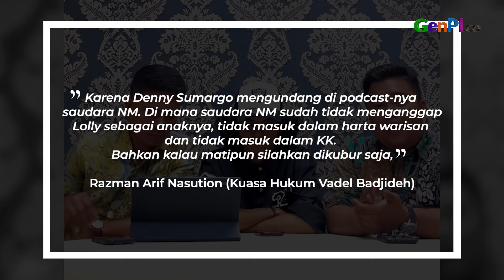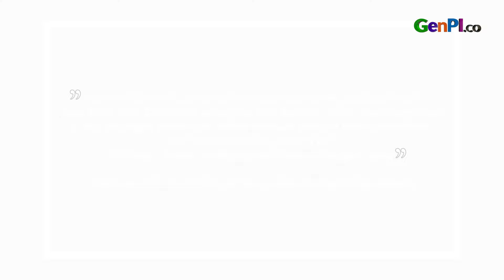Vadel Badjideh Yakin Lolos dari Laporan Nikita Mirzani, Kuasa Hukum Minta Denny Sumargo Jadi Saksi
Vadel Badjideh menjalani pemeriksaan terkait laporan Nikita Mirzani selama enam jam dan dicecar 33 pertanyaan. Kuasa hukumnya, Razman Arif Nasution, meminta agar Denny Sumargo dipanggil sebagai saksi tambahan karena podcast yang membahas anak Nikita. Vadel merasa yakin dirinya akan lolos karena menilai tuduhan tersebut hanyalah fitnah.

BACA JUGA: Batal Menikah, Ayu Ting Ting Sempat Ragu Dekati Boy William